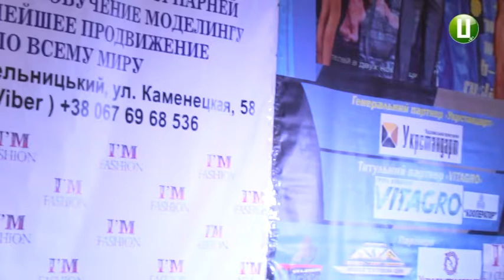Чемпіонат України з фітнесу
У Хмельницькому відбувся відкритий другий чемпіонат України з боді-білдінгу, фітнесу, моделінгу та дитячого фітнесу.